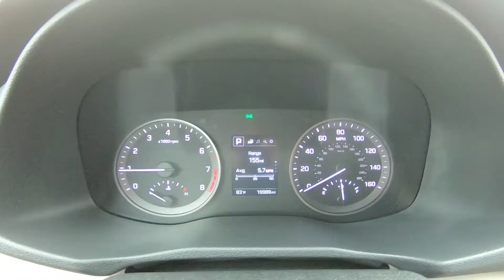2017 Hyundai Tucson SE Inside Out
Take An Inside Out Tour Of Our Pre-Owned 2017 Hyundai Tucson SE / ST#393258